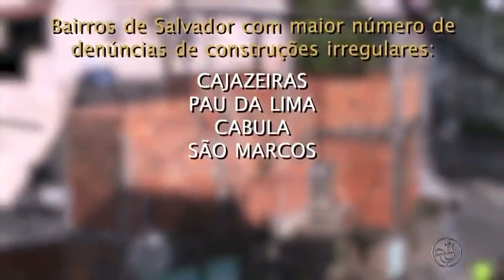Construções irregulares em Salvador /BA (18/01/2023)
Entrevista feita na TV Aratu sobre os riscos das construções irregulares de Salvador/BA

Entrevista com o prof. Francisco Gabriel S. Silva da Escola Politécnica da UFBA.